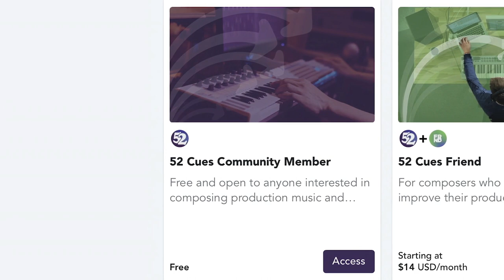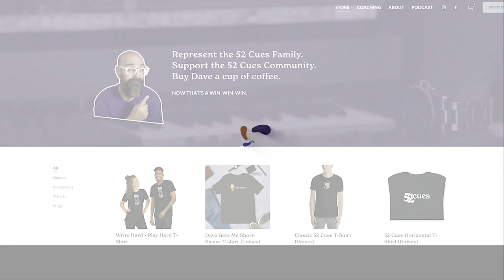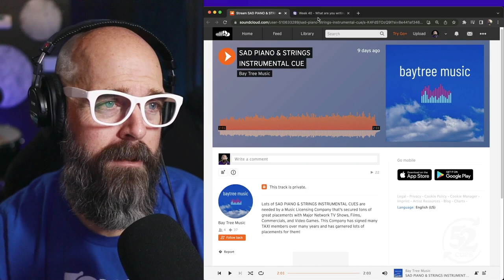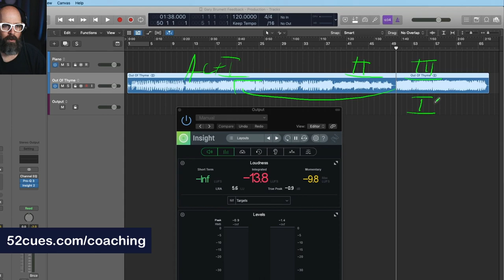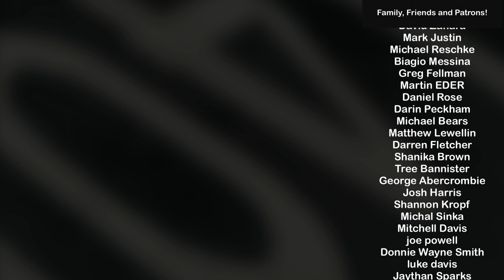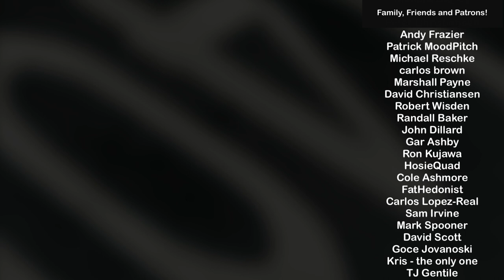Writing Cues for Sports (with Rob Aster) | 52 Cues Podcast, 2022 Week 40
On today’s episode, I sit down and chat with Rob Aster of RRHOT who is one of only a handful of publishers for CBS Sports. His over 35 years in the business brings with it a ton of knowledge and perspective, and we discuss his journey in the industry, and he unpacks the 7 specific types of cues that gets used in live sports.

Plus, we take a listen to a sad piano and strings cue written by 52 Cues Community member, Chris Hall!

00:00 - Intro & Welcome
03:29 - Writing Cues for Sports with Rob Aster
01:11:13 - Join the 52 Cues Community!
01:12:27 - "Untitled" by Chris Hall
01:23:57 - Outro & How You Can Support 52 Cues!

Dave's Studio Gear